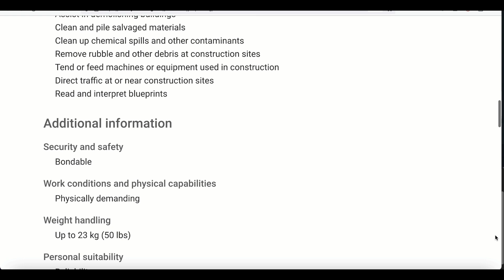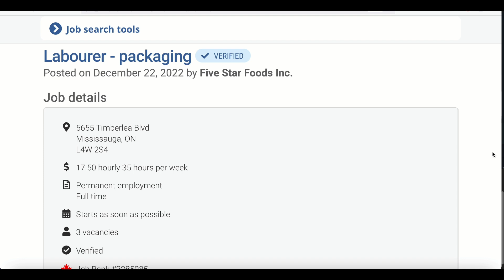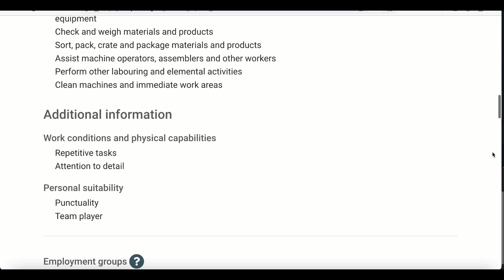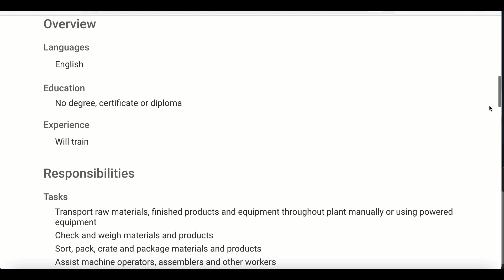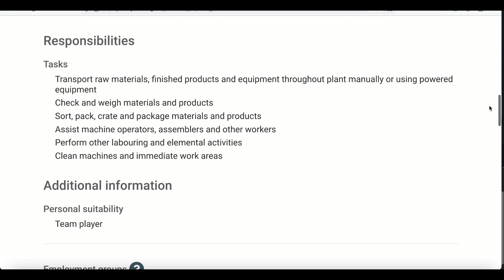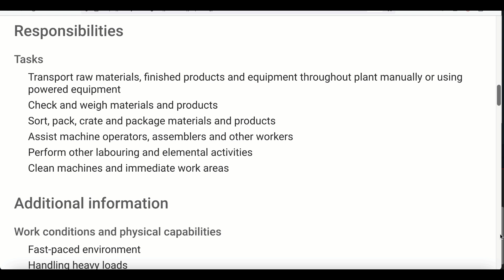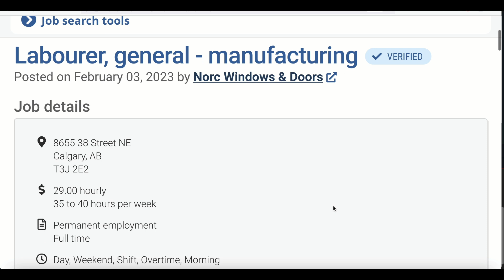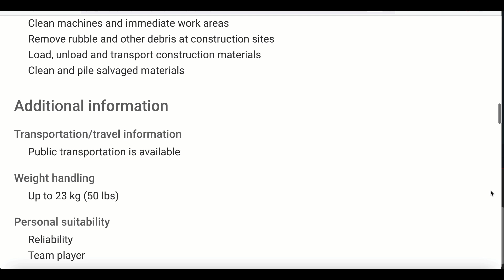Good News: LOW-SKILLED VISA SPONSORSHIP JOBS IN CANADA FOR OVERSEAS APPLICANTS || APPLY NOW FOR FREE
visa

Hello family, In today's video, Send email Now if you're looking to move to Canada with your family and it's a sponsored route.

To Book for one 2 one meeting: Calendly.com/Wendynwaji/

canada visa 2023 intake
canada visa 2023 update
canada work permit 2023 without ielts and lmia
how to apply for work permit visa from pakistan 2023
how to apply open work permit 2023
no education jobs in canada
canada visitors visa for foreigners
canada tourist visa 2023
apply for visa in canada
inidia to canada work visa 2023
how to apply canada work visa 2023
how to apply canada work permit visa 2023 from nepal
canada pr
canada visa